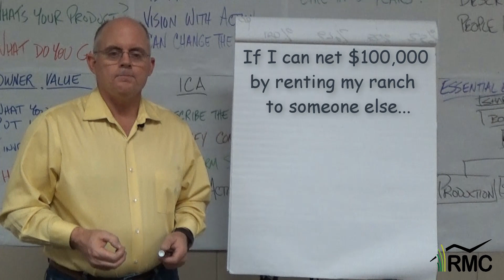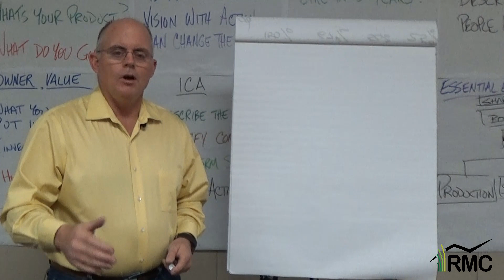Pratt's Paradigm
Dave Pratt, CEO Emeritus of Ranch Management Consultants, tells us that you should make at least as much doing something, as you could doing nothing.